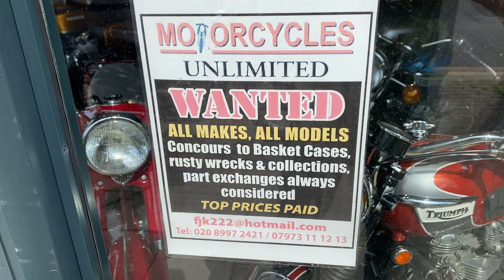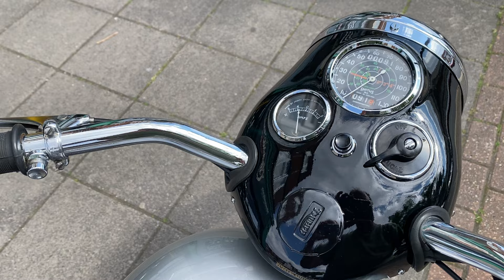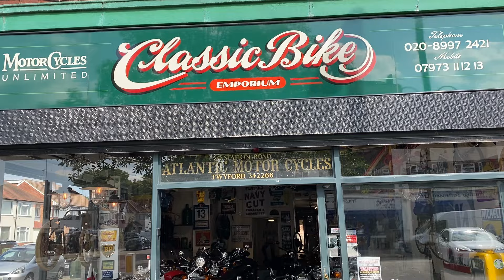Triumph Tiger 500 T100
Year: 1954 Fully Restored, Very Tidy HISTORIC MOTORCYCLE.
For Sale: £7989 🇬🇧 GBP
Bike is in London. 🇬🇧 UK